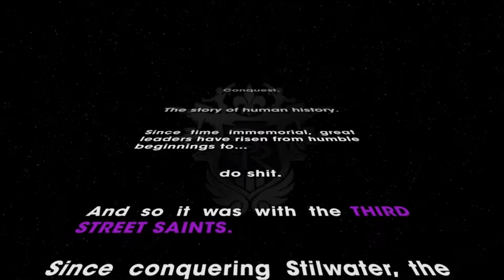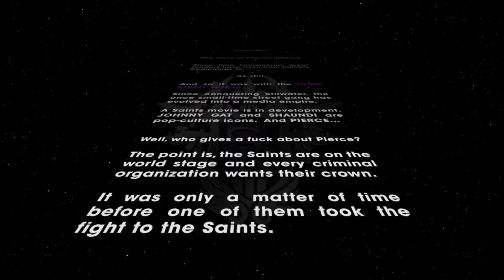Saint Row The Third (No Commentary) Gameplay HD : Pt 1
Saint Row The Third (2011)
Developer : Volition
Publisher : THQ